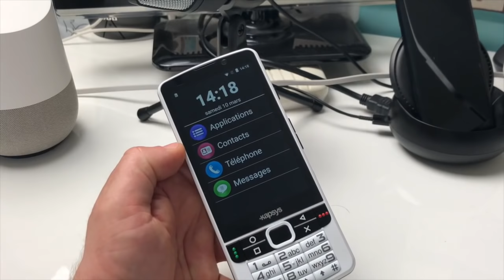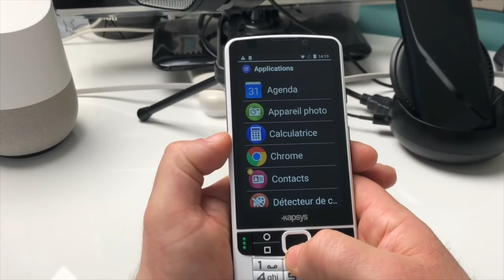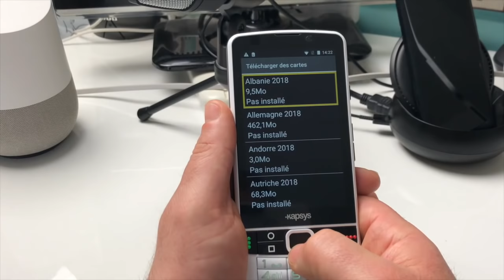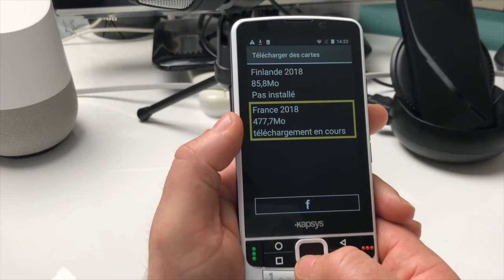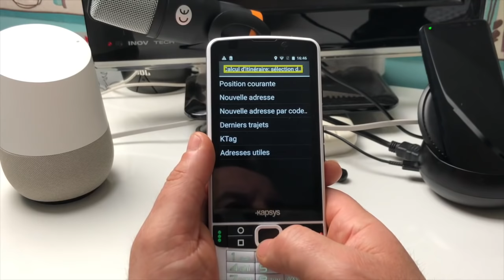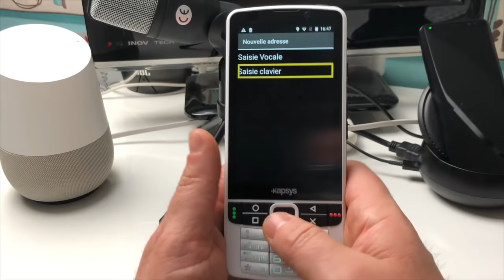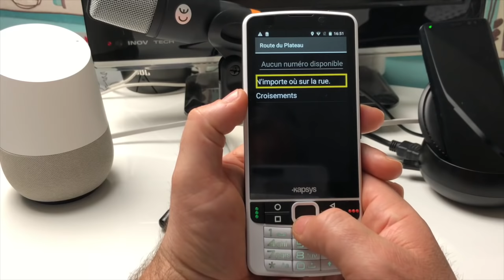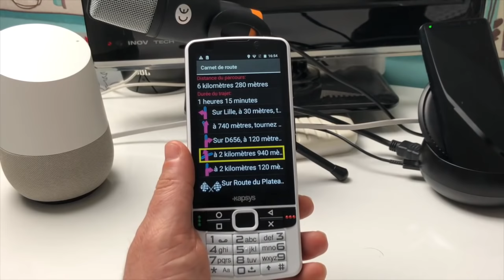[GPS KAPSYS KAPTEN VOCAL PIÉTON] Téléchargement Des Cartes Gestion Des Routes Sur SmartVision [TEST]